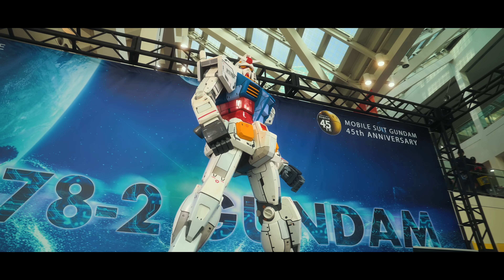ANIME EXPO 2024 - Most INSANE Cosplayers - 4K Cosplay Music Video Highlights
Anime Expo is the LARGEST anime convention in North America. Located in the Los Angeles Convention Center in downtown LA every 4th of July weekend. AX welcomes more than 130,000 anime fans, industry guests, content creators, and cosplayers from all over the world. Check out all of the amazing cosplayers that I saw that weekend!

CONTENTS:
0:00 PART 1 You Make Me Feel Euphoria by Craig Hardy, Carolyn Jordan, Peter Boyes
3:52 PART 2 Particle House feat. Le June - Sing It Louder
7:15 PART 3 Chris Shards ft. Gloria Tells - Just a Little Bit
10:16 PART 4 Zorro - MANNERS
13:06 PART 5 You Are My Number One by Craig Hardy, Carolyn Jordan, Caroline Gustavsson

You Make Me Feel Euphoria by Craig Hardy, Carolyn Jordan, Peter Boyes, License ID: Oda68dJY5jq

You Are My Number One by Craig Hardy, Carolyn Jordan, Caroline Gustavsson, License ID: lD7j3rLQxyE

GEAR USED FOR THIS CMV:
Sony 24mm f/1.4 G Master lens
Sony 35mm f/1.4 G Master lens
Sony 24-70mm f/2.8 G Master lens
DJI RS3

*REUPLOAD POLICY FOR INSTAGRAM/TIKTOK/TWITTER/FACEBOOK*
ONLY FEATURED COSPLAYERS MAY CLIP OUT AND UPLOAD THEIR SEGMENTS OF THE VIDEO ONLY. PLEASE CREDIT @JUSTINPINEDAMEDIA ON INSTAGRAM AND YOUTUBE.